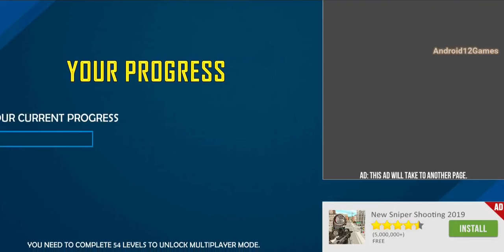Impossible Bike Tracks & Stunts - New bike unlocked - Android Gameplay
Bike Stunt Tricks Master : Free Bike Games ;
Crazy bike stunt trick master : impossible letter is one of the best bike motorcycle fever game if you love driving classic traffic racer bike spooky stunt parking race so download this neon crazy drive : real bike racing tricks highly air stunt simulator game and start your great stunt bike tricks master : impossible bike games with a lot of enemy bikes and win race if you are a bike race stunt trial bike master and have power to play this motorcycle games bike stunt games 2018. This fast bike suits free stunt impossible games game is not easy because in this fearless bike rider : city stunt adventure game has lot of challenging tasks for you to play available for stunt games users. In this tricky motorbike legend racing off road stunts snow environment, if you become a real crazy bike stunt rider let's have fun plying this bike racing stunt shooting games mid-air ramps 3d game and show your extra crazy bike stunts : snow capped mountain games skills.

Crazy Bike Stunt Track 3D : Bike Race Free ;
The bike mega ramp impossible bike stunts 3d : impossible difficult stunt most addictive stunt bike racing game bike stunt motorbike mad driver curvy crazy stunt is easy to play but hard to survive on bike rack stunt zone tricky tracks master which will keep you in the zone for hours. Accelerate your bike race 2 to the highest speed survive without falling off the path stunt bike racing. Experience the realest physics to drive on insane tracks of free motorcycle games. Beautiful eye-catching graphics will provide you with the best motorcycle game experience. Ride through different checkpoints of free bike racing games. Crazy Bike & Impossible Bike Racing is the addictive stunt riding game with tricky bike stunt and bike stunt racing 2019. Play this ramp bike stunt game and feel like a bike stunt racing and addictive bike racing expert. Impossible tracks of mega bike ramp : stunt bike racing 3d are more risky for cycle racing 2 bikes stunt riders. Bounce simple impossible bike challenge for bike stunt rider free games 2019.

Tricky Bike Stunt Games 2019 : Impossible Bike Games ;
Highway stunt crazy bikers pro racing is the best bike racing games in world 2019. Real tricky stunt games : stunt bike rider & highway racing adventure is one of the best challenging and thrilling crazy snow capped mountains motorbike deadly stunt game among bike free ride games. While playing this extreme city heavy bike crazy stunt : impossible bike racing If you fall down in the middle of level then you will be given a chance again to play the impossible control us moto turbo racer bike crazy stunt put in hock on your last checkpoint you have already pass through. Balance your tricky stunt bike race free and complete challenges snow bike racing fever. Just tilt your phone to flip your extreme bike master to the left or right. Press the right side of screen to accelerate and the left brake button to slow down bike of great stunt rider game. If you will able to use your skill faster you drive through hurdles the higher you score. So what are you waiting for? crazy bike race stunt beach surfer : GT bike crazy adventure tricky motorbike race is here!. Lets play this snow mountain : new bike games 2019 and have some fun.

Play this addictive stunt game and perform your stunt riding skills to prove that you are the bike racer. Enjoy impressive graphics of free games free game stunt bike racing 3d : xtreme stunt bike rider and realistic control which provide you best stunt bike gaming and impossible bike racing experience.